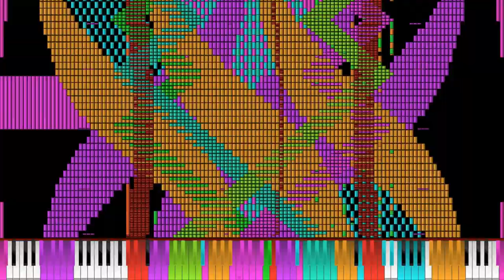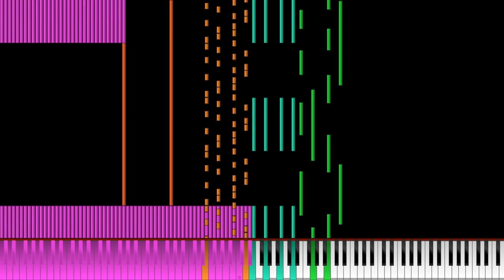[Lag Tester] HRK'S LAG TESTER 5 ~ 12 Million Notes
Used Program: UMP, FFmpeg, Clipchamp
Used Soundfont: Khor Keys 4.sfz
Used Synth: Keppy's MIDI Converter (130,000 Voices)

SF used: Khor Keys Concert Grand 4